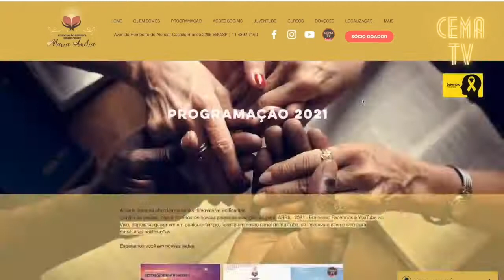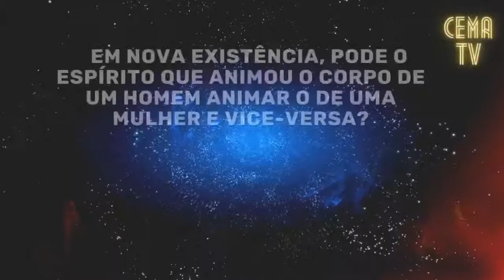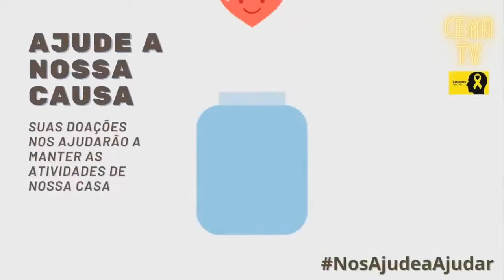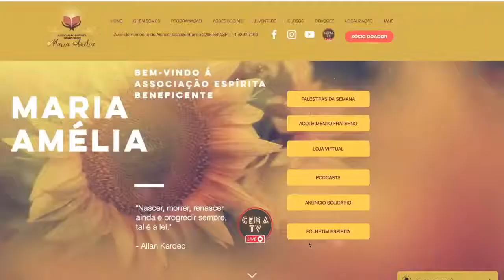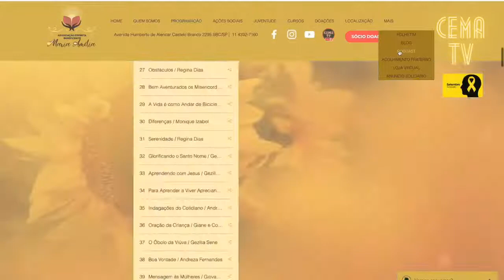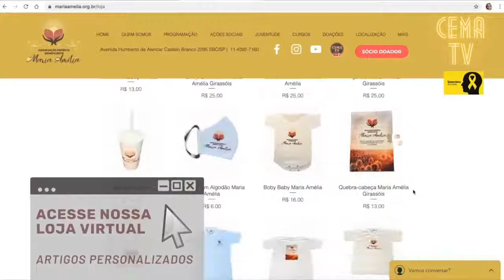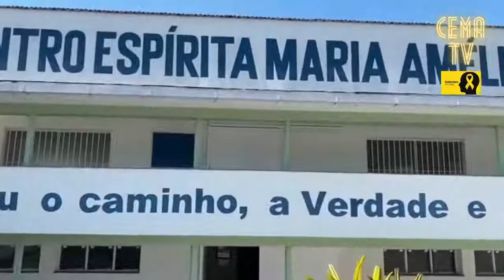Transição Planetária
Palestra com José Sebastião